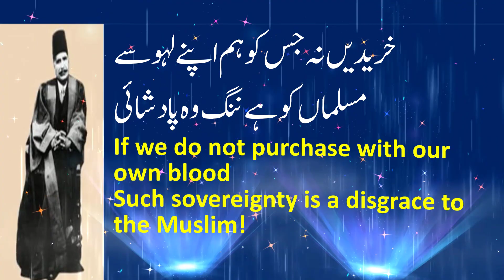Allama Iqbal Dreewza e Khilafat || دريوزہ خلافت || Begging For The Caliphate || BD 159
Daryooza-e-Khilafat
Begging For The Caliphate

Agar Mulk Hathon Se Jata Hai, Jaye
Tu Ahkam-e-Haq Se Na Kar Be-Wafai

If the territory is being lost let it be lost
You should not be disloyal to God’s commands

Nahin Tujh Ko Tareekh Se Aghi Kya
Khilafat Ki Karne Laga Tu Gadai

Do you not have knowledge of history?
You have started begging for the Khilafah!

Khareedain Na Jis Ko Hum Apne Lahoo Se
Musalman Ko Hai Nanang Woh Padshai

If we do not purchase with our own blood
Such sovereignty is a disgrace to the Muslim!

“Mera Az Shakistan Chuna Aar Nayed
Ke Az Deegaran Khawastan Moumiyai”

“I do not feel as much ashamed of being broken down
As in asking others for mumiya’i for my treatment.”